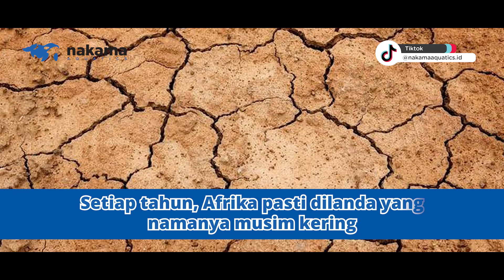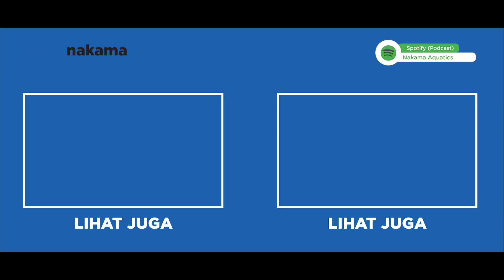MAKIN PANJANG MAKIN ASIK, MENGENAL LEBIH DEKAT ROPEFISH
00:00 Pembukaan
01:03 BAB 1 Seekor Ikan Purba
04:21 BAB 2 Berasal Dari Pedalaman
Afrika
07:35 BAB 3 Sulitkah Memelihara
Ropefish?
10:53 Kesimpulan